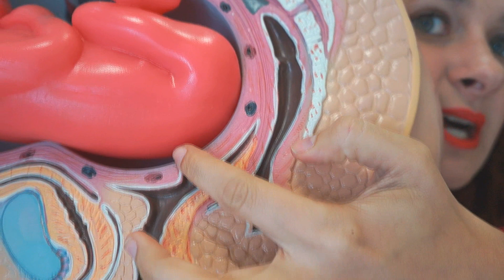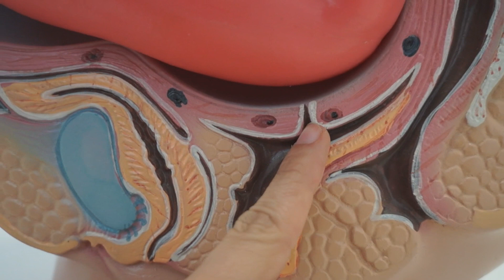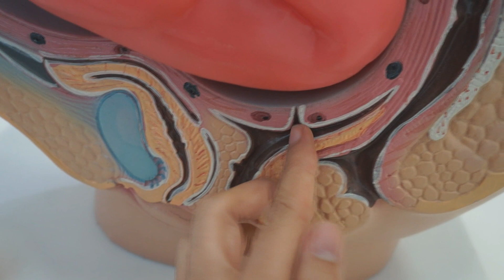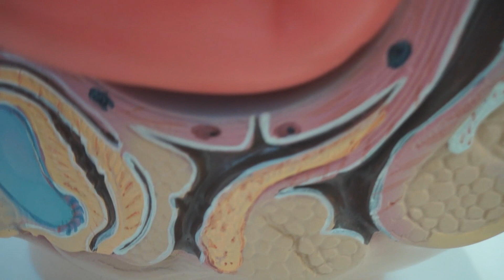Exame de toque - Colo grosso, sem dilatação!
Exame de toque em consulta de rotina, precisa fazer?
O que essas informações querem dizer?
VocÊ sabia que o exame de toque pode ser, em muitos casos, desnecessário, desconfortável e apenas fonte de mais ansiedade?